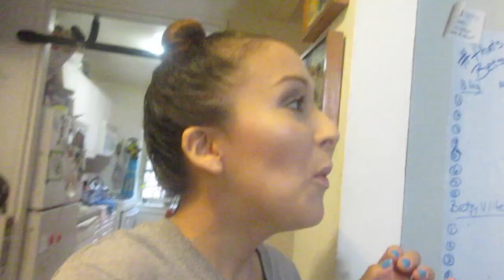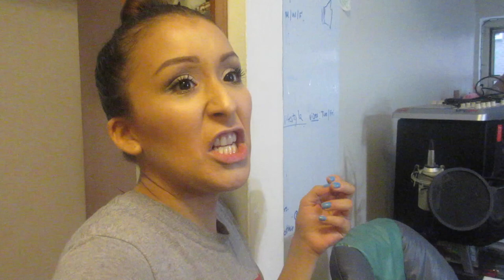HAPPY 4TH OF JULY!! (7.4.15 - DAY 565) DAILY VLOG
Z knows her princesses + IndependenceDay w/ friends + baby pranks strangers + fireworks